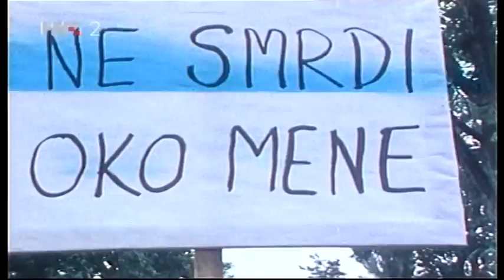BAZEN - ČOVIK I PO - BORIS DVORNIK